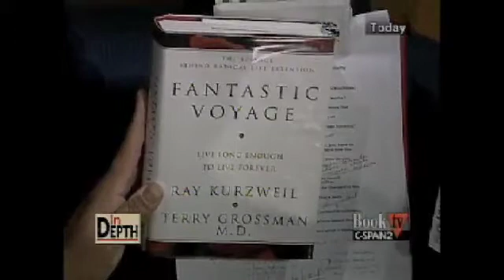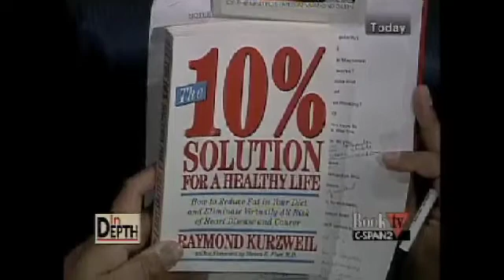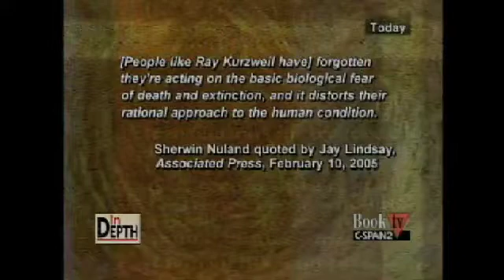Ray Kurzweil (7of14)